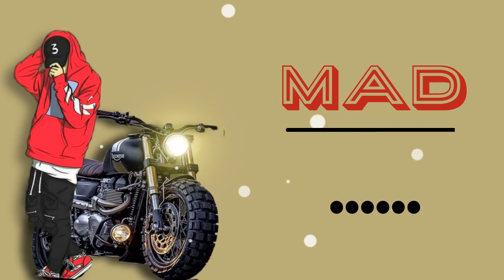New English Ringtone | BTS Mad Ringtone 2022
Hii guys,

Kaise ho aap sab, mere khyal se ap sab achhehi honge.🙏

Hop you guys enjoy this video😊😊🙋😲

Top video. 😀❤️

This video creators by🖌️